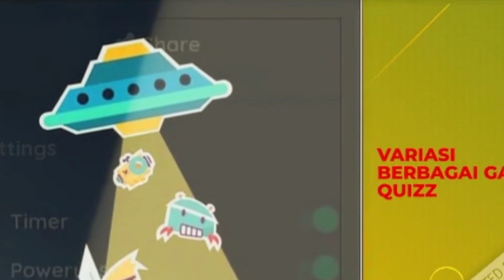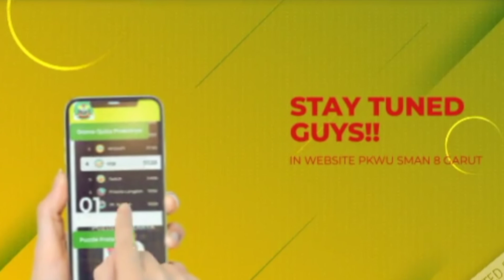Website PKWU SMAN 8 Garut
Progress part 1